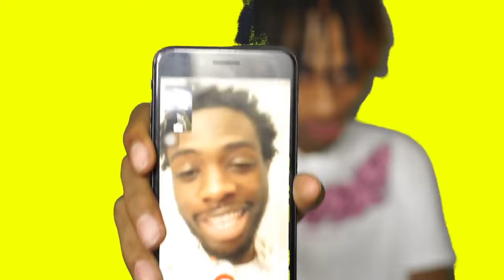Smack Music - Wow (Remix) ft. OnlyJahmez